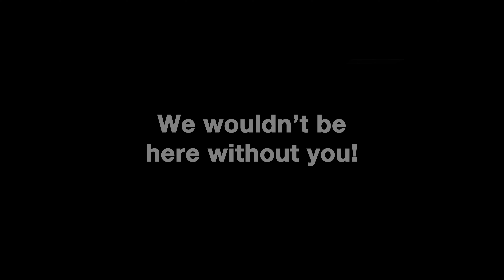Happy Birthday to us!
We’re celebrating all things Huel, and for us the most important part of our journey is our community.

So, let’s raise a shaker to the hardworking parents and college students, the dedicated teachers and morning commuters, our amazing military, emergency services, doctors and nurses. To the innovators, forward-thinkers and everyone in between who make up our diverse community, thank you for making Huel so great.

Huel is for anyone who is looking for nutritionally complete, convenient, affordable food, with minimal impact on animals and the environment. Want to win some Huel? Summarise what Huel is all about in the comments below, using only emojis and we’ll pick our favourite. Competition closes on June 24th at 00:01 PST.

Huel is a nutritionally complete powdered food ​that contains all of the proteins, carbs, and fats you need, plus at least 100% of all 27 essential vitamins and minerals​ in a single vegan product.